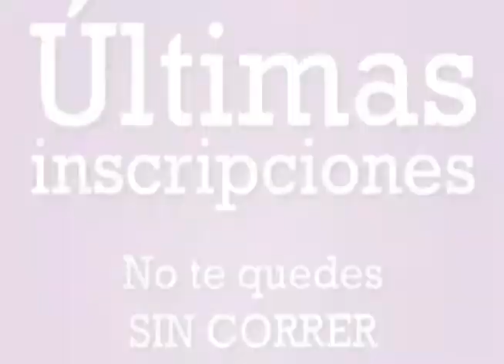CARRERA DE LOS 9 KM DE SONRISAS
EL DIF ZAMORA, YA TIENE LA MAYORIA DE LAS INSCRIPCIONES PARA LA CARRERA DE LOS 9 KM DE SONRISAS, CARRERA A BENEFICIO DE BECAS PADRINO, CON LO QUE SE PRETENDE BENEFICIAR A 50 NIÑOS DEL MUNICIPIO.
TAMBIEN SE CONTARA CON APOYO DE SEGURIDAD PUBLICA Y PROTECCION CIVIL, ASI COMO TAMBIEN HABRA PUNTOS DE HIDRATACION, BAÑOS, VESTIDORES Y TODO LO NECESARIO PARA QUE LOS PARTICIPANTES DISFRUNTEN DE ESTA CARRERA CON CAUSA.